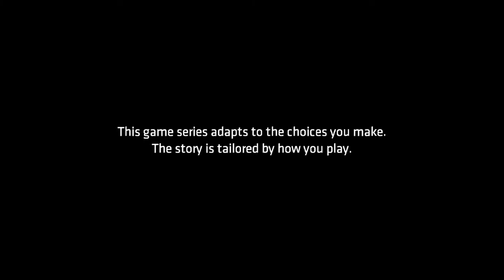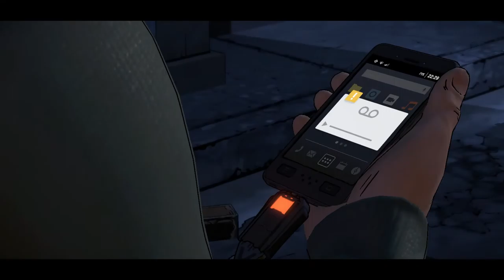Batman: The Telltale Series - Episode 2 Children of Arkham - Complete Playthrough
AHHH EPISODE 2! BATMAN + TELLTALE = STORY TELLING GAMING HEAVEN!

ADD ME:
Xbox Live: Nanjiroh
PSN: Nanjiroh130
Steam: Projekt X